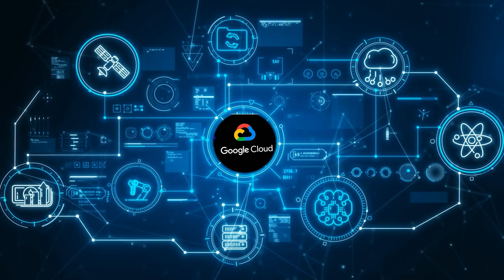Top 5 IT Certifications for 2024 | Highest Paying Certifications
Top 5 IT Certifications for 2024: Unlocking High Salaries & Opportunities

00:00 - Intro
01:00 - Certification 1
01:30 - Certification 2
02:00 - Certification 3
02:30 - Certification 4
02:54 - Certification 5

Unlock your potential in the IT field with this video where I delve into the top 5 IT certifications for 2024. I discussed the significance of these certifications and how they can boost your career, increase your earning potential, and keep you updated in the rapidly changing world of tech.

From cloud computing with AWS to cybersecurity with CISSP, project management with PMP, Google Cloud architecture, and data management with CDP, we've got it all covered.

Join me as we explore the future of tech and how you can stay ahead of the curve.